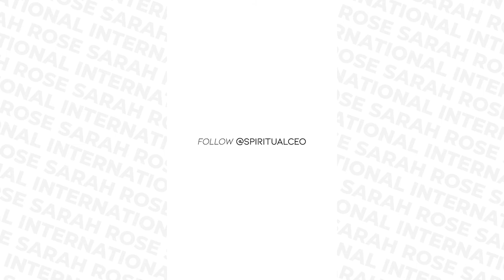EP 42 - How To Not Give a Sh*t About the Naysayers and Haters!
In this episode, I share a perception shift around negative peeps, haters and naysayers online so they no longer derail you stepping into your power and aligning with your mission.

Namaste!